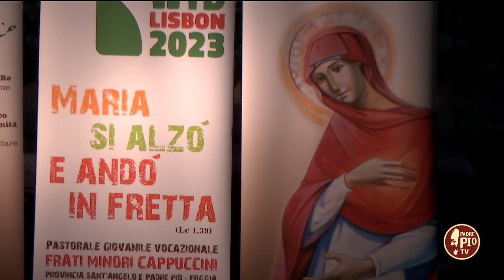Riflessione Fr. Francesco Dileo (31 Maggio 2023)